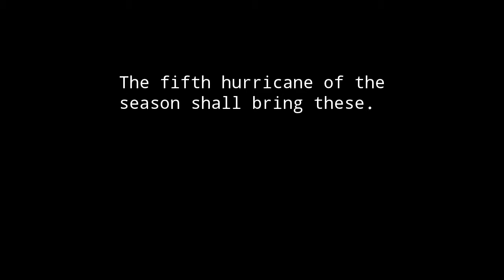Dream of the 5th Hurricane of the Season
This dream showed me an image of trees flattened down to the ground.  Other dreams that could be related: